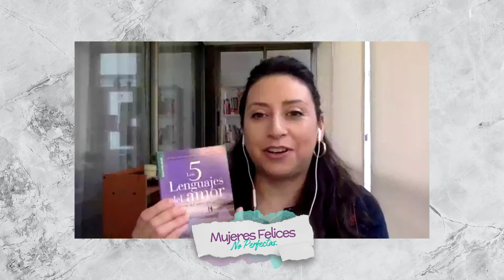Mujeres Felices, no Perfectas, Episodio #10 -" Los Lenguajes Del Amor " Karla Villalobos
Aún recuerdo cuando mi hija me dijo: "Mami, tu no me demuestras que me amas"

!Yo quedé plop!

En ese momento pensé: y todo lo que hago por ella cada día, mi dedicación, mis cuidados, mi esfuerzo, mi trabajo, la comida, las salidas... !yo sentía que lo daba todo!

Hasta que llegó a mis manos una información, que me hizo entender que realmente !NO le demostraba que la amaba!

Aprender sobre esto, cambió radicalmente mi relación con ella, porque comprendí que la forma en que le demostraba amor, no era la que ella requería...

Y de manera sencilla aprendí a hablar el lenguaje de amor que realmente llenaba su corazón!

Hoy mi gran amiga y Mentora de la "Academia Internacional Mujer sin Límites" Karla Villalobos, nos compartirá los diferentes lenguajes de amor que tenemos las personas, y podrás aprender a conectar y demostrar amor de la forma correcta con cada una de las personas que amas.
Obtén 14 días gratis en la Academia Mujer sin Límites

Nos vemos en el siguiente y recuerda que...

Eres la Protagonista de tu Vida, Eres una Mujer sin Límites.